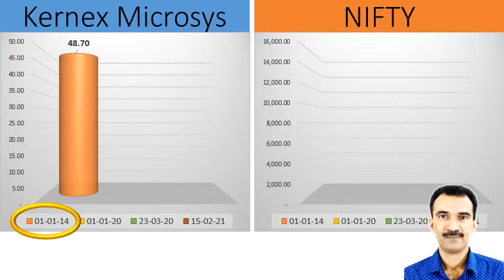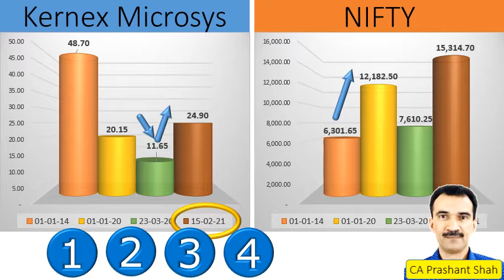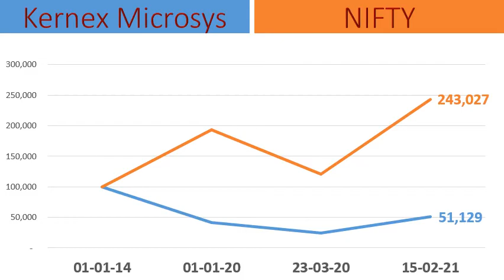Kernex Microsys Share Analysis